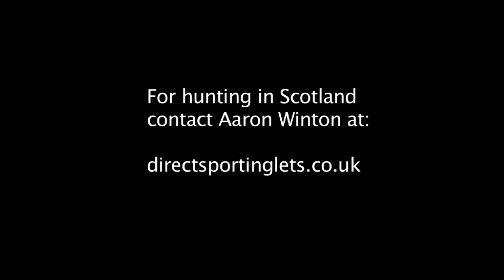Hunting in Scotland vol 1 by Kristoffer Clausen